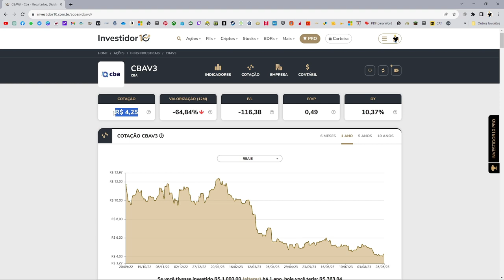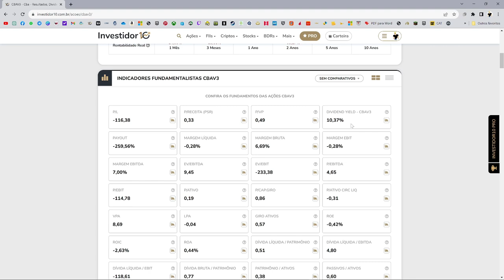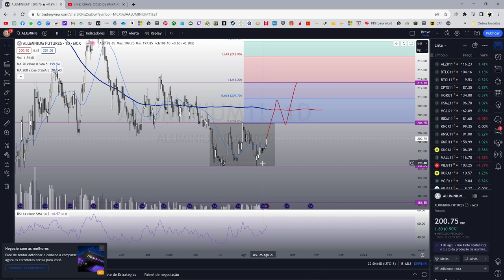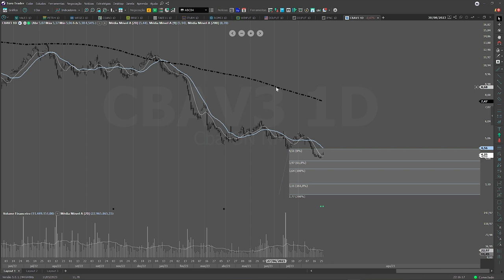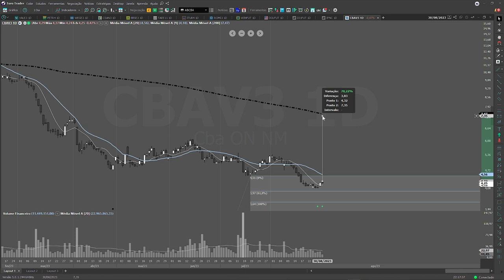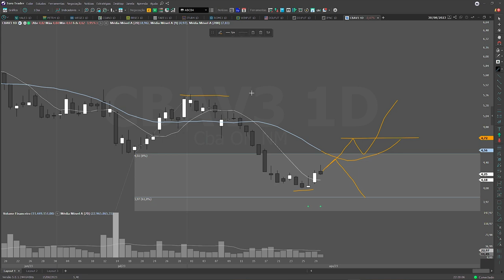Ações de CBA - CBAV3 - Entenda o que está acontecendo. Hora de Comprar? Oportunidade ou Cilada?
Neste vídeo faremos um estudo dos indicadores fundamentalistas das ações de CBA - CBAV3, em conjunto com a análise dos gráficos de sua commoditie vinculante, o alumínio e analise técnica e Price Action, para saber se vale a pena especular nestas faixas de preço do ativo.
Antes de investir na bolsa de valores, invista em conhecimento através destes excelentes livros, diretamente pela Amazon:
*Análise Técnica dos Mercados Finaceiros - Flávio Lemos
*Candlestick - Carlos Alberto Debastiani
*Trading in the Zone - Mark Douglas
*Faça Fortuna com Ações - Décio Bazin
*A Fórmula Mágica - Joel Greenblatt
* Pai Rico, Pai Pobre - Robert T. Kiosaky
* Batendo o Mercado - Peter Lynch
* Os segredos da mente milionária - T.Harv Eker

VÍDEOS SEMANAIS:
* Estudo Gráfico do Mercado
* Análise Técnica
* Price Action
* Indicadores